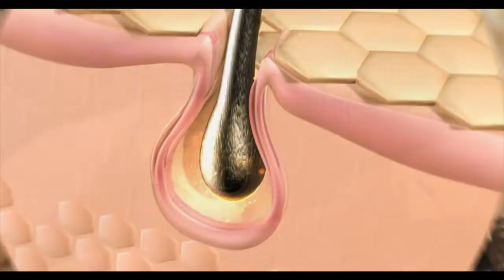Anoop Menon - Dhathri Hair protector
Client: Dhathri Ayurveda Pvt. Ltd
Product : Dhathri Hair Protector
Agency: Monsoon Brand communications
Direction: Kumar NM & Sunil G
DOP: Jomon T John
Associate Director : Soumya Sadanandan
Assistant Directors : Irish Krishnan, Nisaab
Make-Up & Hair Stylist: Joli Julian
Costume Designer : Remya suresh
Editor: Junaid EP
Colorist : Ebi, TAD studios
Graphics : Prince Thenayam Placken
Production Manager : Jeebu gopal
Associate Production : Dinu Divakaran
Supporting Cast : Shanoj & Jayaprakash
Production House : Monsoon